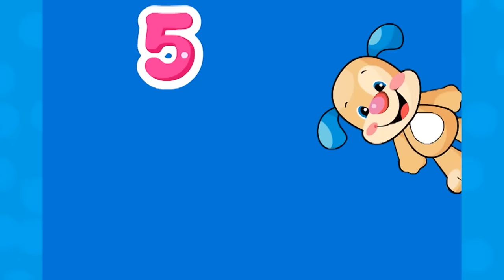Daily Routine Song 🎵 | Toddler Learning Songs | Kids Cartoon Show | Educational Tunes